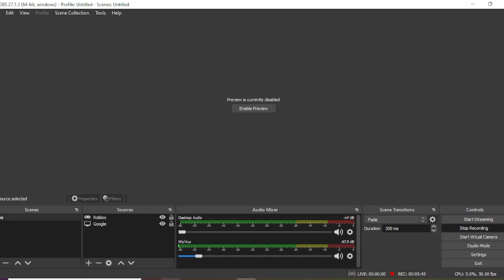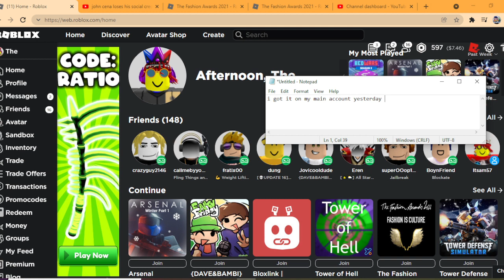HOW TO GET BFC Gold Opera Glasses! (The Fashion Awards 2021 ROBLOX Event)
Don't tihnk this was a waste of time it's just that it should take 1hour/30 minutes or you just get the BFC Opera Glasses after you get the badge
Credits:
Sharkblox for showing off the item(sub to him)
I'm using an alt since I already got the item on my main account